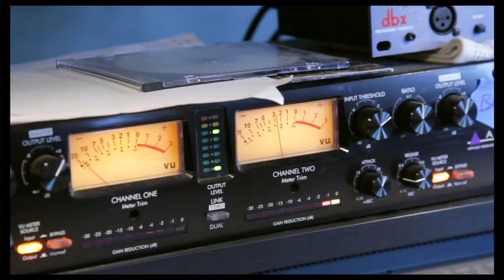Próxima Parada - Childhood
Próxima Parada performing live in Harmony, CA their original song "Childhood." June, 2013
Video by Mathew Palmer

Nick Larson (vocals and rhythm guitar) wrote this song for his older brother, so that he may analyze his current lifestyle from a new perspective and to see his incredible potential as a  brilliant young man. Then, as Nick continued to write the song, he found words that were directed at his younger brother, who had some growing to do of his own. After the song was finalized, Nick realized that his words were directed at himself as well:

I see your legs are spinning
But you're still sitting. You're still static.
Soon we all aspire to something,
So don't you panic

Wake up young boy
It's time: to be a man